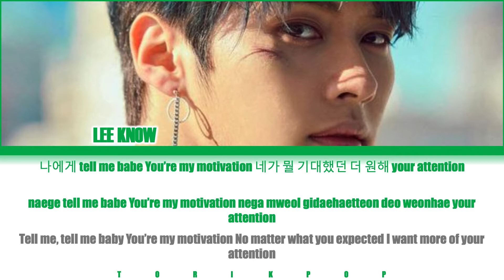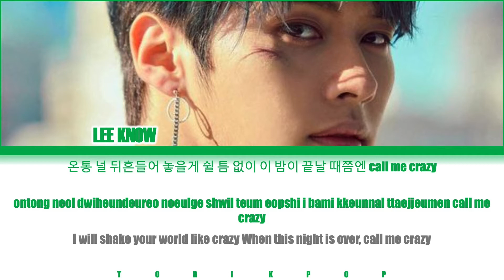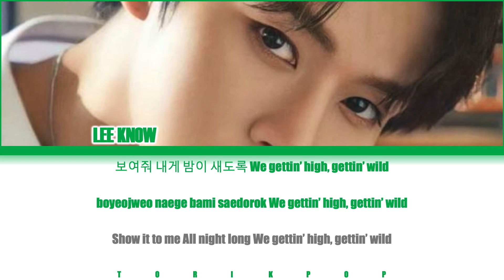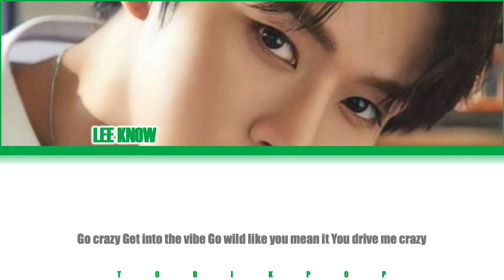How Would Stray Kids (LEE KNOW) Sing "CRAZY" By WONHO